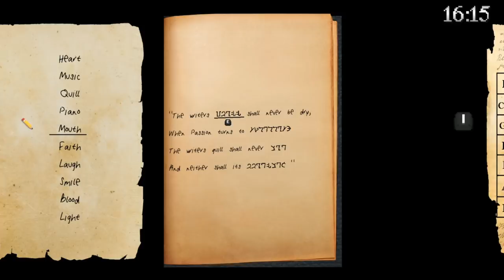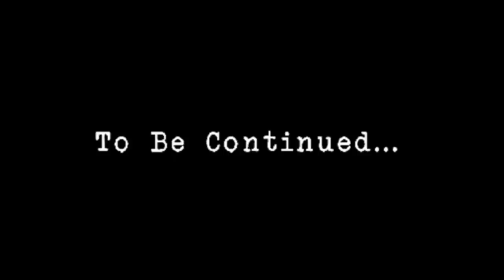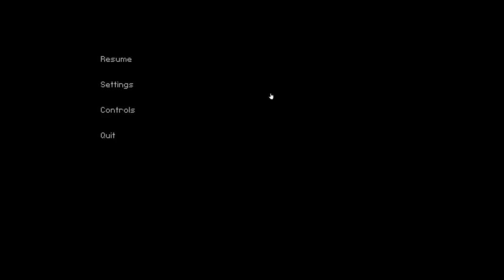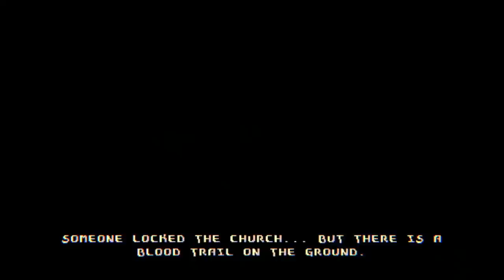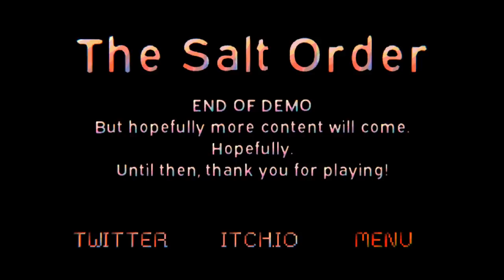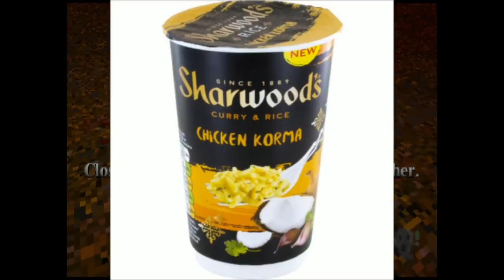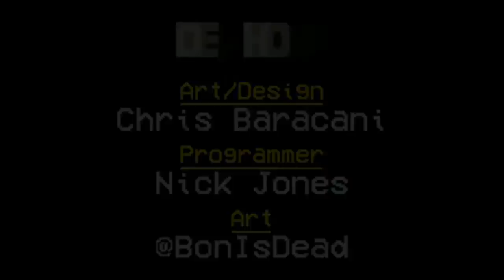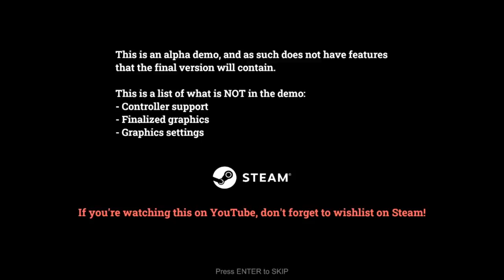[Vinesauce] Joel - Spooky Sat: Haunted PS1 Demo Disc 2021 ( Part 3 )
Oh god.
Date streamed: 2 May, 2021

0:00 Start
3:56 The Lunar Effect
51:02 That Which Gives Chase
1:04:10 Salt Order

1:34:20 Loveland

2:14:16 Lorn's Lure

Like the stream? Draw something for the Vinebooru!